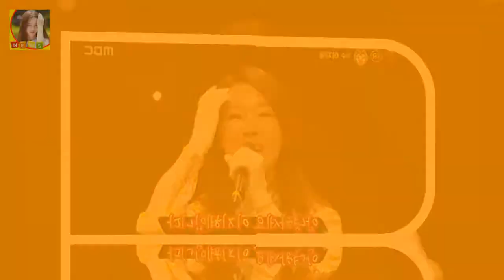서지영은 결혼을 하여 현재 가정생활에 충실하고 있으며 이지혜는 아름다운 당신 시즌3 원나잇 푸드트립 먹방레이드 등의 프로그램에 출연을 하고 샵 이지혜 서지영 사건 해체와 화해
이지혜가 사람이 좋다에 출연을 하면서 이슈가 되고 있습니다
이지혜는 샵으로 활동을 했고 현재는 해체를 했지만 이지혜는 다양한 예능 프로그램에 출연을 하면서 열일을 하고 있습니다
서지영은 결혼을 하여 현재 가정생활에 충실하고 있으며 이지혜는 아름다운 당신 시즌3 원나잇 푸드트립 먹방레이드 등의 프로그램에 출연을 하고 있습니다
이지혜는 샵으로 큰 인기를 끌었는데요

국민 배우 송강호가 영화 마약왕(우민호 감독)으로 돌아온다 [Oh! 무비] 택시운전사→마약왕...송강호 2년 연속 夏의 남자 될까 :
이장석 도덕성 치명타 히어로즈 존립 기반 흔들  OSEN=이종서 기자] 결국 실형을 피하지 못했다:
조권 성공해야 하는 이유  조권은 JYP를 대표하는 가수로 2AM으로 활약 을 하고 있다:
임재범 히든싱어4 헌정앨범 화려한 라인업공개 태연 윤도현 등  한국 가요계에서 찾아보기 힘든 독보적인 음색과 파워풀한 가창력으로 노래의 신이라고 불리는 임재범이 JTBC 예능:
예비 FA 송광민 25홈런-3루 골든글러브 도전  2014~2015년 박석민(NC)이 2년 연속 수상했지만 최근 2년은 다시 최정의 몫으로 돌아갔다:
[★FULL인터뷰]데뷔18년차 로맨스 연기가 편해졌다는 유승호- 스타뉴스  얼핏 보면 그냥 자연스럽게 지나온 것 같지만 그 속에는 유승호만의 고민과 선택이 녹아있다:
김경란이 결혼했네요~ 뒤늦게 알았어요 ㅎㅎ 이쁘고 참해보이고 아나운서라는 직업 때문인지 여성스러워 보 김경란 결혼 김경란 남편 김상민 의원 김경란 과거발언 김경란 성형전 사진 :
최태준 조보아 온주완 열애 실망  최태준 조보아 온주완 열애 실망 해피투게더3에서 엄현경이 최태준이 조보아를 좋아했다고 폭로를 해버렸는데요 이날 엄현경은 최태준에게 좋아했던 :